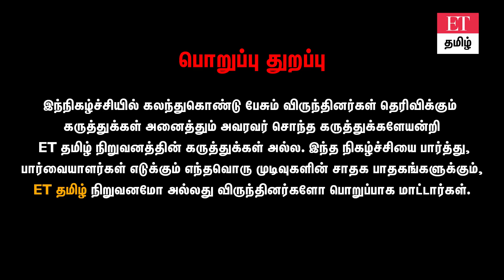ஏற்ற இறக்கத்தில் தங்கம் விலை...எப்போது முதலீடு செய்யலாம்?| Silver Price | GOLD GURU SANTHAKUMAR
நன்றி